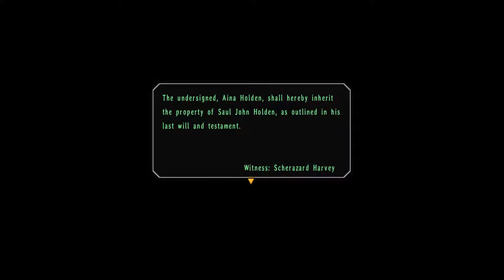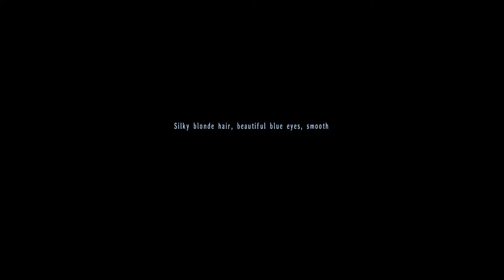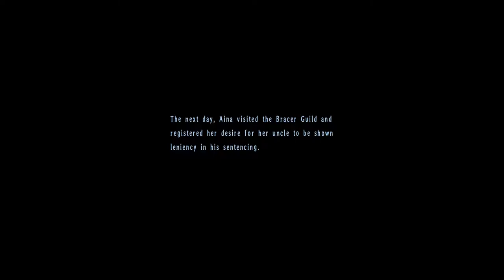The Legend of Heroes: Trails in the Sky 3rd (Evo voice mod) - Walkthrough part 14